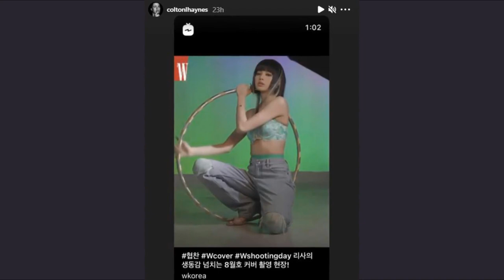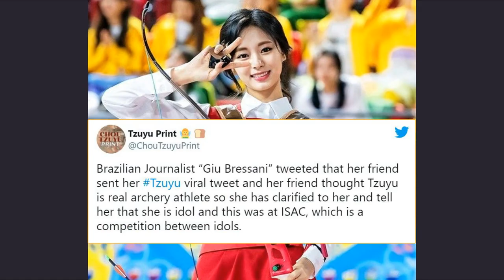This American actor said he was engaged to BLACKPINK Lisa, Tzuyu participating in the Olympics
Netizens freked out when actor Colton Haynes suddenly publicly announced his engagement to BLACKPINK's Lisa.
Tzuyu recently started going viral on Brazilian Twitter after a ONCE joked that the Taiwanese singer was actually participating in the Olympics.